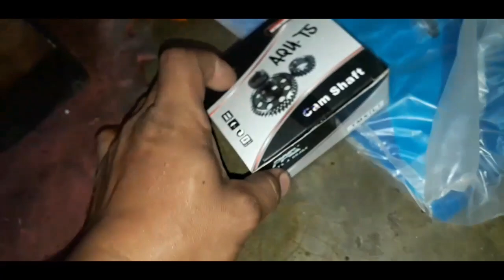NAGKA SABAY-SABAY TMX155 OVERHAUL SAME ISSUE | 1ST GEAR